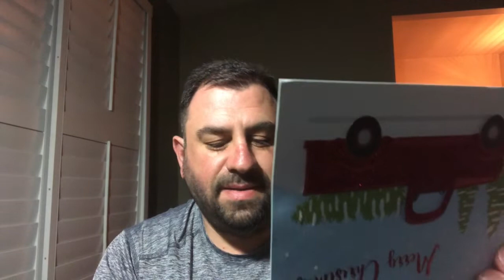And Let The Guests Arrive - Vlogmas Day 24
It's Vlogmas Day 24. Happy Vlogmas beautiful people. With one day to go, things are a bit hectic today. Last minute shopping and cleaning. And the guests are starting to arrive. I hope you are ready and didn't leave it all to the end as I did. Happy Christmas to you all.

Mr. P